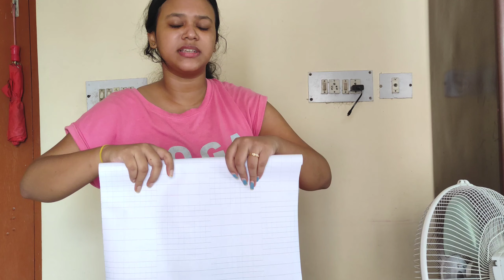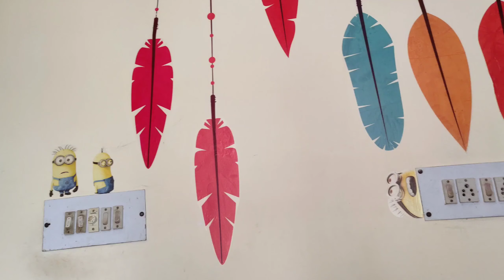Affordable way to decorate room |Easy|Background for YouTube video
Hey guys.
I am Ishita and you guys are most welcomed to my channel.
I promise to come up with more exciting videos.

Product links:-
Brick sticker- WolTop Extra Large PVC Wallpaper  Sticker
Minion sticker- Happy walls Small PVC  Sticker
Feather sticker- Rawpockets Decals ' Multi-Color Feather ' Large Size Wall Sticker (Wall Coverage Area - Height 105 cms X Width 105 cms )( Pack of 1)

Ishita's world official

                      XOXO😚💗